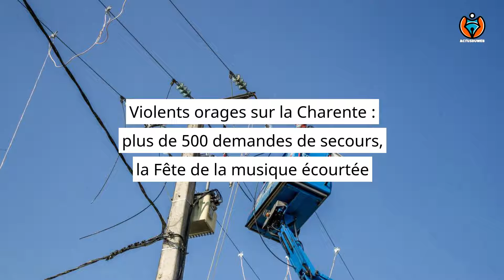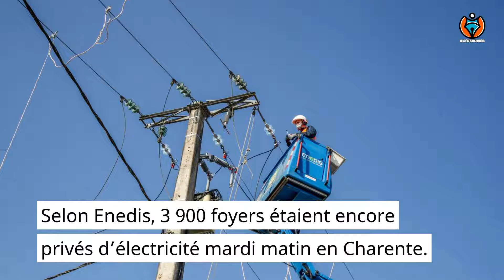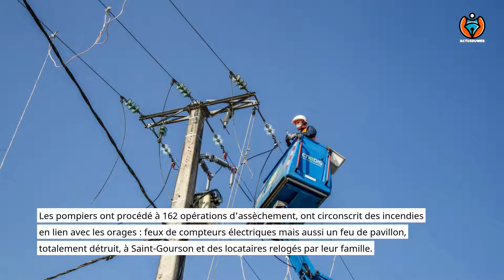Violents orages sur la Charente : plus de 500 demandes de secours, la Fête de la musique écourtée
Les pompiers sont intervenus durant toute la nuit de lundi à mardi. Toute la Charente est impactée, la situation était « contenue » ce mardi matin selon la préfecture
Plus de 500 demandes de secours entre 20 heures, lundi soir 20 juin, heure du début d’orage en Charente à Cognac, et 2 heures ont été enregistrées par la cellule de crise de la préfecture de la Charente. Les interventions des secours, elles, n’ont pas cessé de la nuit et se sont poursuivies mardi.

Vidéos. Orages dans le Sud-Ouest : la grêle cause d’énormes dégâts, le point dans vos départements
Intempéries, Angoulême, La Roche-Chalais, Bonnes, Météo ,Environnement ,Charente, Dordogne, Cognac,

Charente, Orage , Charente-Maritime , Prévision des orages violents,
orage en direct,
journaliste catherine matausch,
orage,
grele bordeaux,
orages en direct,
grele,
orage bordeaux,
élections législatives députés,
vigilance orage,
orages,
radar orage,
riberac,
alerte orage,
grele gironde,
météo orages,
saint medard en jalles,
orages grêle gironde,
orage gironde,
prenoms les plus donnes 2021,
grêle bordeaux,
orages grele gironde,
orages bordeaux,
taillan medoc,
le taillan medoc,
grele loiret,